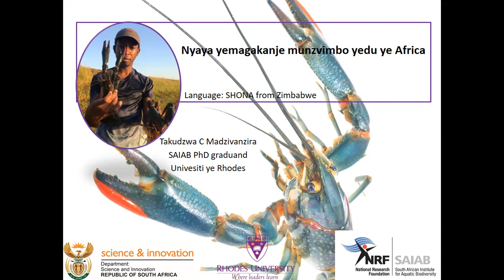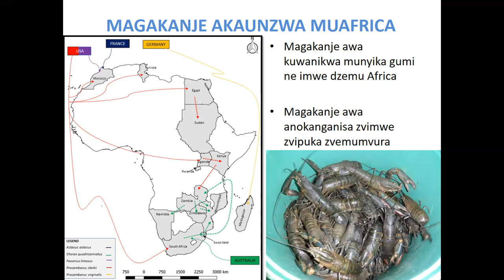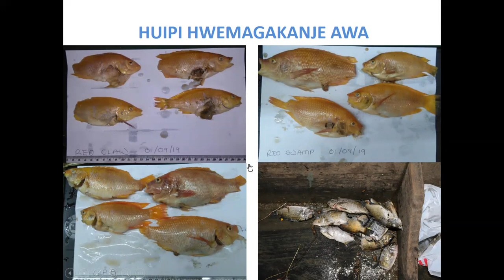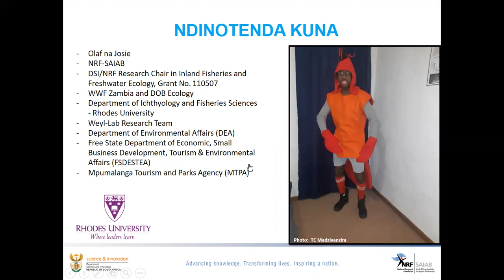FW5 Episode 4 - Crayfish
This video is presented in the ‘Shona’ language which is largely spoken in the Mashonaland Provinces of Zimbabwe.

The presentation is about crayfish invasions in Africa. The presenter shows us where the invasive crayfish have established naturalised populations in Africa and their potential impacts on biota and livelihoods.

The video was produced by Takudzwa Madzivanzira (recent SAIAB PhD graduate) and the talk is based on his PhD thesis which is shelved in the Rhodes University library.
The video is part of a series of short films called ‘Freshwater 5’ (5-minute presentations) produced by the SAIAB Inland Fisheries and Freshwater Ecology research group.